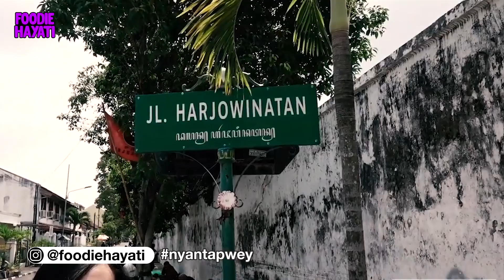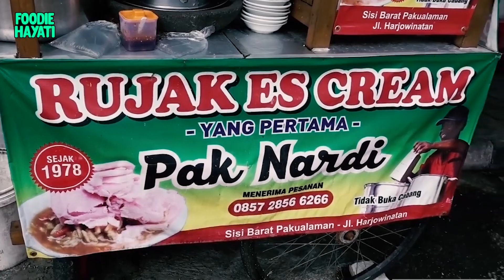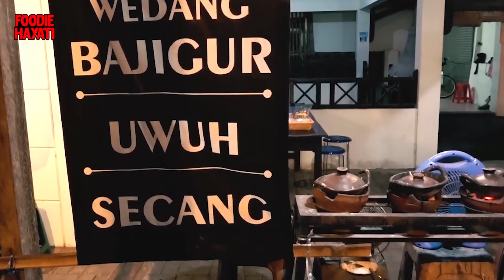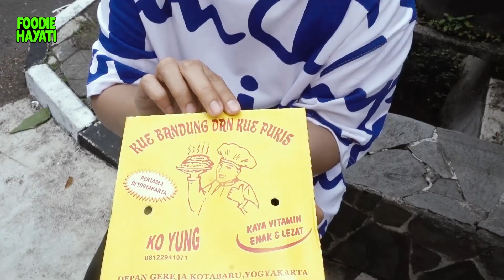TUA SEMUA !! LEGEND DI JOGJA !! KULINER JAJANAN LEGENDARIS YOGYAKARTA , MASIH ADA SAMPAI SEKARANG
Gaes yang mau kulineran jajanan legendaris di Kota Jogja, video ini bisa temen temen jadiin rekomendasi yaaa.. Kuy tonton videonya..

TERIMAKASIH sudah menjadi bagian dari tumbuhnya channel ini, saya bahagia karena temen temen ada selalu disini untuk  channel ini.
Thanks untuk supportnya selalu ya Temans..